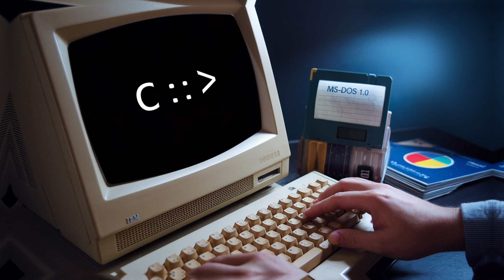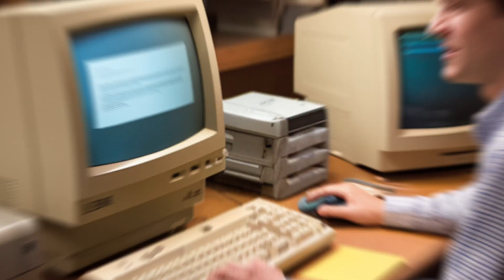Think Beyond: The Untold Story of Personal Computers, Innovation, Technology, Evolution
Discover the incredible journey of personal computers—how they evolved from clunky machines to the sleek devices we use today. This video dives deep into the history, innovation, and technology that shaped the digital revolution. Learn how thinking beyond limits transformed the world and how you can apply these lessons to your own life. Don’t miss this inspiring story of creativity, perseverance, and progress!

Journey back to an era where 'mainframe' computers dominated the landscape of 'technology', filling entire rooms with their massive presence 🏢 Through the lens of 'computer science' and 'data processing', we explore how these giants shaped the foundations of modern computing, transforming the way 'office' environments operated and setting the stage for the digital revolution we know today ✨ Join us for this fascinating documentary that captures the essence of innovation that changed our world forever! 💫